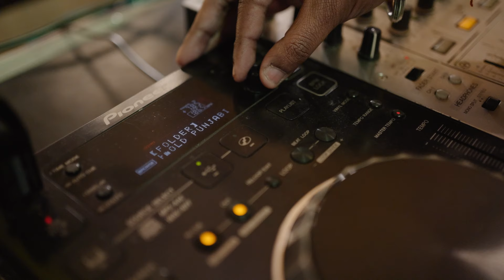WEDDING FILM 2024 AMRITPAL & PARMPREET 2024